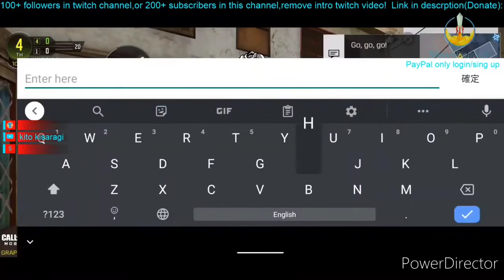Play juggernaut mode find KH feat.@iamKH | Call of Duty: Mobile